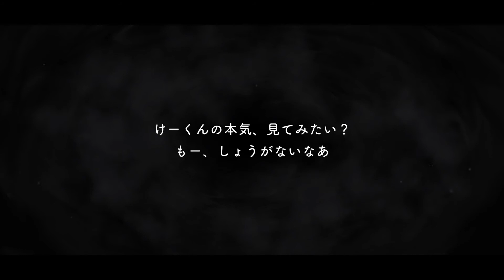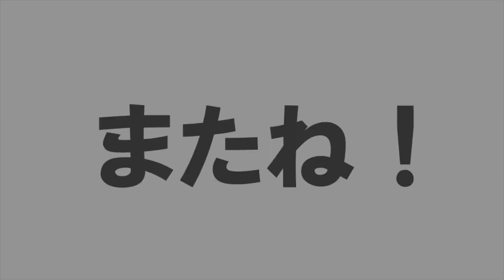【ツイステ実況】お茶会は片付けも大変！？SSRケイト 寮服 パーソナルストーリー【たろう】TWISTED-WONDERLAND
ケイトくんのしたたかさ、カッコ良かったです！

【BGM】
フリーBGMサイト DOVA-SYNDROM